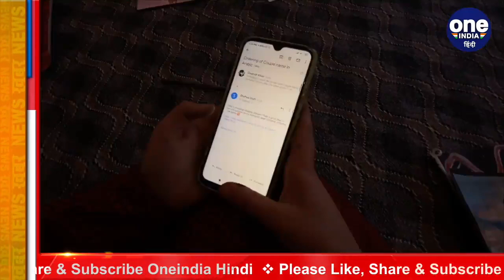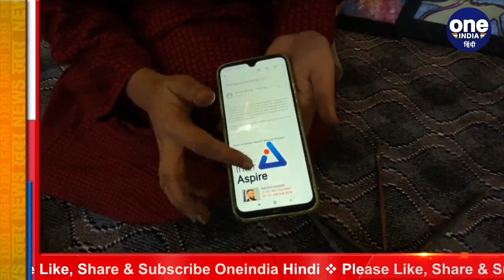Kashmir की युवा Calligrapher Shafia Shafi की कला बेहद दिलचस्प है!, देखिए ये Video | वनइंडिया हिंदी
There are lovers of the art who still prefer to get their names and other things written by hand. That is a decent class of customers who respect it and pay you a dignified amount. So I deliver them the products and I think I need to make it common now to involve more people. Shafia Shafi, a 26-year-old young daughter of the family has expressed her feelings on panting, Shafia, a post-graduate in psychology is carrying out her mission to revive Kashmir’s richest art-Calligraphy.

ये हैं कश्मीर की 26 वर्षीय युवा कैलिग्राफर शाफिया शाफी. जिन्होंने साइक्लोजी में पोस्ट ग्रेजुएशन किया है. लेकिन ये इस वक्त कश्मीर के सबसे अमीर कला-सुलेख को पुनर्जीविति करने के लिए अपने मिशन को अंजाम दे रही है. हाल ही में इन्होंने अपनी बचपन की प्रवृत्ति का पालन करने का फैसला किया और कला-सुलेख के लिए अपने जुनून का एक अनुवाद किया. देखिए वीडियो